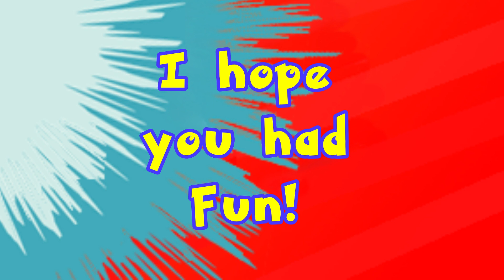Guess that Character from Disney and Movies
20 Guess the character sound and silhouette from Disney, cartoons and other movies

📘 1000 Questions and Answers to Learn English!

If you want FREE resources and activities, join the Etacude email list

🚀 SUPPORT

🎓LEARNING LINKS

Managing Behavior in the Classroom Book
First Days of School Book
Audible (2 Free Audiobooks)

⏱️TIMESTAMPS

0:00

🎼 MUSIC